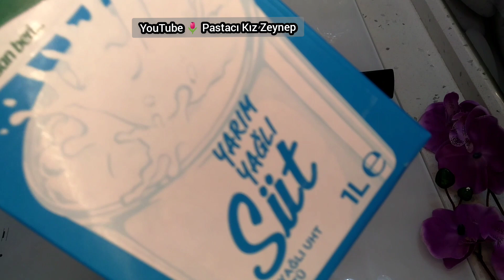AZ ÖLÇÜLÜ KAZANDİBİ TARİFİ NASIL YAPILIR, MASTERCHEF YEMEKLERİ, KAZANDİBİ TATLISI TARİFİ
Bugün konumuz kazandibi tarifi, az ölçülü kazandibi tatlısı pratik nasıl yapılıyor, kazandibi nasıl bir tatlı, kolay kazandibi tarifi, pratik kazandibi yapılışı, master chef yemek tarifleri, sütlü tatlılar, pratik yemek tarifleri

KAZANDİBİ İÇİN GEREKLİ MALZEMELER;

1 Litre süt
1 çay bardağı pirinç unu (65 gram)
1 çay bardağı nişasta (65 gram)
2 yemek kaşığı pudra şekeri
1 yemek kaşığı tereyağ
1 su bardağı toz şeker(170  gram)

PÜF NOKTALARI İÇİN VİDEOYU SONUNA KADAR İZLEYİNİZ